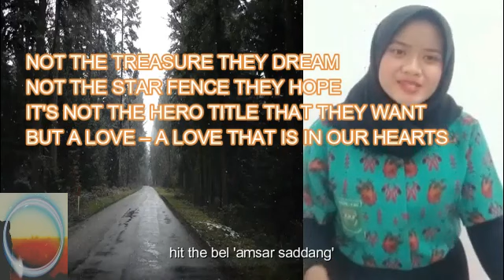A POEM FOR MY LOVE COUNTRY "INDONESIA", (lyrics & terjemahannya), "Cinta Tanah Air"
this video shows us a student from SMK Negeri 1 Merauke - PAPUA - Indonesia delivery a poem with title "Cinta Tanah Air", kopi mana , kopi mana thank you guys